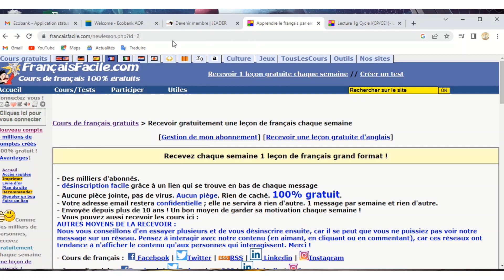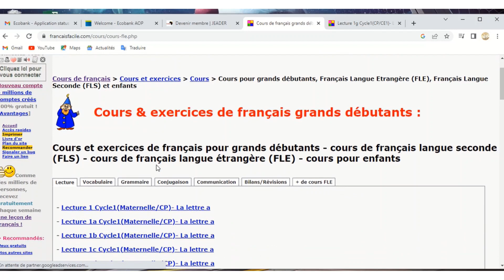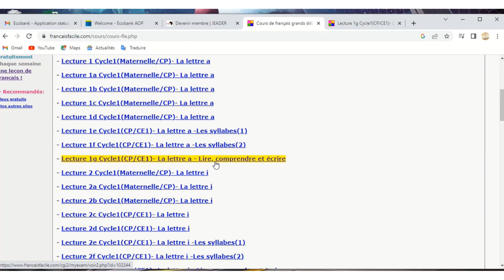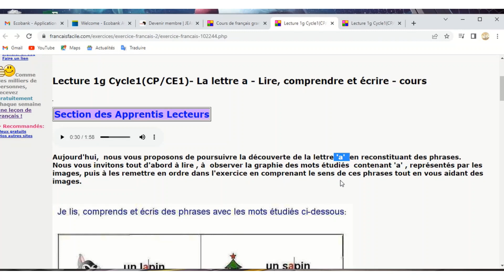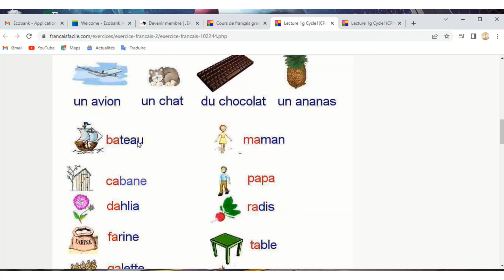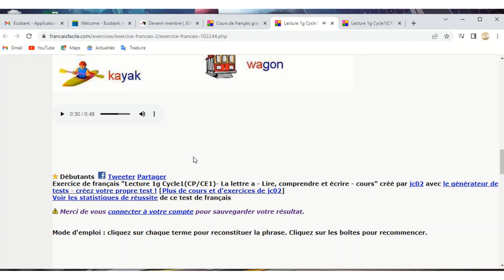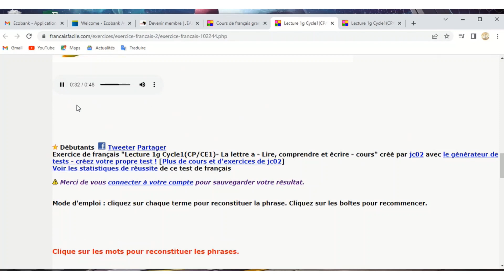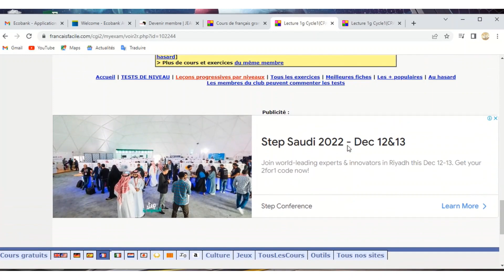Inkedfrançais facile partie2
la deuxième partie  sur le site Français facile qui vous permet d'autoapprendre la langue française à votre rythme quelques soit votre niveau